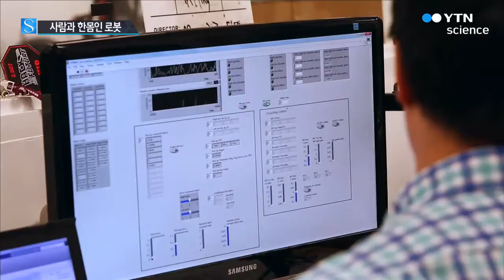사람과 한몸처럼 움직이는 원격 조종 로봇 개발 / YTN 사이언스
[앵커]
사람이 걸으면 따라 걷고, 팔을 뻗으면 따라 뻗고, 이렇게 사람의 동작을 따라 하는 로봇을 아십니까?

한 영화에 등장해 큰 인기를 끌었는데요.

이런 기능을 가진 로봇이 현실 세계에 등장했습니다.

이동은 기자가 보도합니다.

[기자]
상대를 향해 힘껏 주먹을 날리는 로봇.

권투선수 출신인 주인공의 몸짓에 따라 날렵하게 공격을 퍼붓고, 때로는 단단히 방어하면서 멋지게 승리를 차지합니다.

영화에서처럼 사람의 동작을 그대로 따라 하는 로봇이 현실에서도 개발됐습니다.

'헤르메스'라는 이름의 이 인간형 로봇은 세계에서 가장 빠른 반응 속도로 사람의 움직임을 따라 합니다.

사람이 센서가 달린 기계장치를 입고 손잡이를 조종하면 순식간에 동작을 인식해 움직임은 물론 힘의 크기까지 그대로 따라 하는 것입니다.

자연스러운 움직임의 핵심은 균형 유지.

로봇이 균형을 잃으면 발에 있는 무게 센서가 로봇이 느끼는 저항을 그대로 사람에게 전달합니다.

힘을 느낀 사람이 본능적으로 균형을 잡으면 다시 로봇에게 이러한 반사능력이 전해집니다.

[앨버트 왕, MIT 기계공학과 박사 과정]
"로봇의 균형감각을 다시 사람에게 전달해 힘을 가하는 방법으로 사람의 자연스러운 반사능력과 학습능력을 이용해 로봇이 균형을 유지하도록 했습니다."

연구팀은 앞으로 로봇이 물건을 세게 휘두르거나 스프링과 같은 복잡한 저항에도 균형을 잡을 수 있도록 기능을 강화해나갈 예정입니다.

[김상배, MIT 기계공학과 교수]
"재난 상황에서 사람만큼의 지능을 가진 로봇을 만드는 것이 궁극적인 목적이고요, 앞으로 5~10년 안에 거의 모든 재난 상황에 투입할 수 있는 로봇이 개발되리라 기대합니다."

또 인공지능을 통해 창의력과 문제 해결 능력을 키우면 로봇이 일정 수준의 동작은 스스로 해낼 수 있을 것으로 기대했습니다.